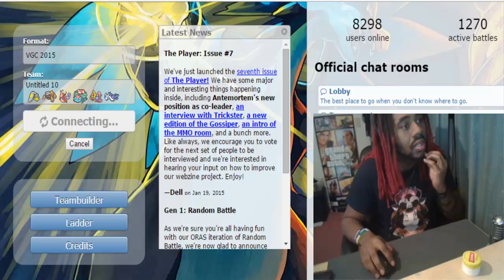Double Up #2!: Pokemon ShowDown OR/AS VGC "Mega Mawile Is OP!"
In this series, We Dive In into Nintendo's competitive scene VGC, AKA Double Battles, Where Smogon Rules Dont Apply, And Protect is a thing lol this is a completely different battle field then single, So watch as I Get Fight my Way to the top of the VGC ladder

or
AverageGamer_shawn

Or
Ac Shawn

or
Shawn_dagamer

Kik
Dakidrckstr

Dakidrkstr

Pokemon Showdown
dag_shawn(Fun/Practice)

Shawn_dagamer(Competivie)

Yugioh:
Duelingnetwork
DuelistAero

DevPro
Dag_shawn

3ds friendcode and IGN
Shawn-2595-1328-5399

Yungrockstr2013